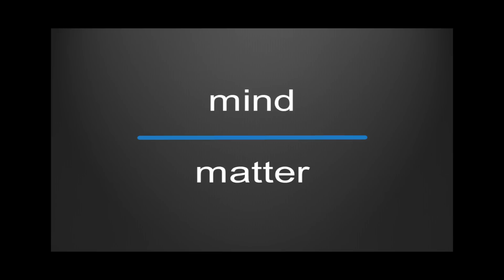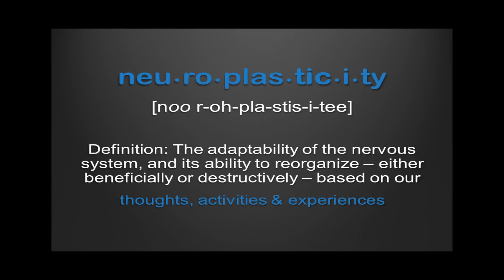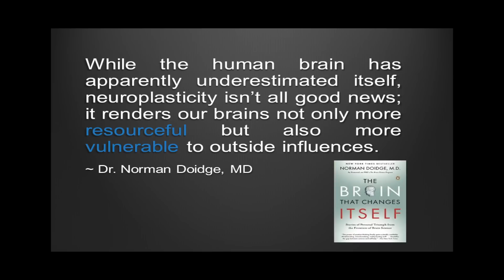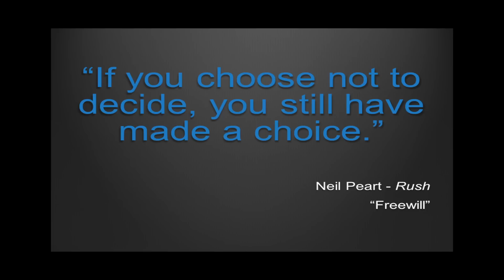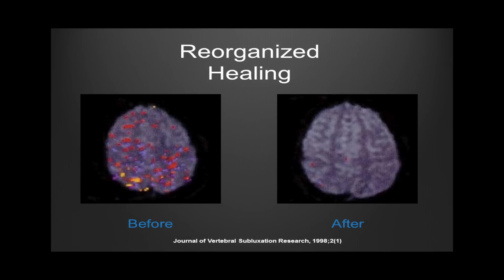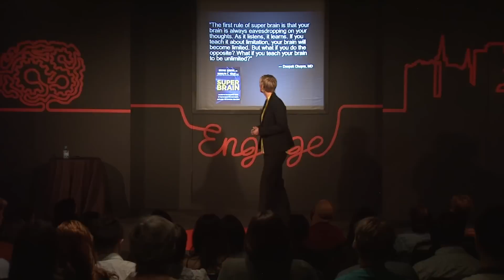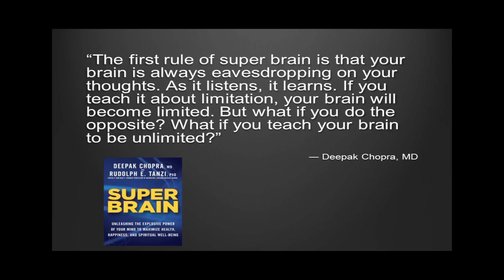Neuroplasticity -- extraordinary health potential | Dr. Staci Borkhuis | TEDxMinot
This talk was given at a local TEDx event, produced independently of the TED Conferences. In her talk at TEDxMinot, Dr. Staci Borkhuis discusses living how one can live an extraordinary life by taking control of their own thoughts and actions.

Dr. Staci, a Minot native, shares her approach to expanding human health potential. She has owned and operated CornerStone Chiropractic in Minot since 2008. In addition to being in full-time practice as a chiropractor, Dr. Staci has expanded her entrepreneurial spirit as owner of Satori Skin and Body Center. She has published case studies on the health transformations that have occurred in her office, enjoys traveling and teaching students and doctors all over the country, and strives to always be purposeful in each endeavor and to make a significant impact on those she has the honor of inspiring to live an extraordinary life.